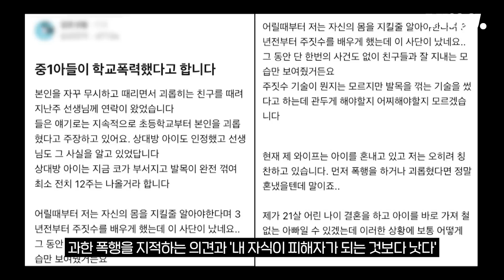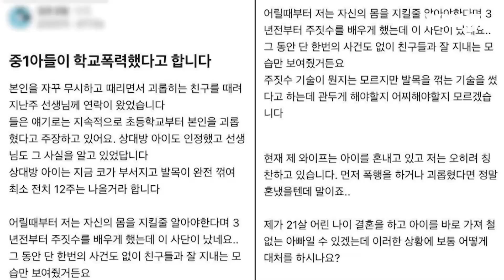친구 때려 전치 12주 만든 중1 아들 칭찬한다는 아빠 / 비머pick / 비디오머그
최근 온라인 커뮤니티에 올라온 사연을 두고 누리꾼들의 갑론을박이 이어지고 있습니다.

내용은 이렇습니다.

중학교 1학년인 아들이 친구를 때렸다고 합니다.

이번 일로 그 친구는 코뼈가 부서지고 발목이 완전히 꺾여서 최소 전치 12주의 진단이 예상되는 상황.

그런데 아빠는 아들을 칭찬하고 있다네요? 그 이유가 뭔가 했더니, 아이가 먼저 폭행하거나 괴롭힌 게 아니라는 겁니다.

아들에게 왜 때렸다고 했더니 이 친구가 본인을 자꾸 무시하고 때리면서 괴롭혔기 때문이라고요.

심지어 이 친구가 초등학교 때부터 지속적으로 아들을 괴롭혀왔다는 게 글쓴이의 주장입니다.

누리꾼들은 '그러다 사람 잡겠다', '원인을 제공했더라도 정도라는 게 있다'는 등 과한 폭행을 지적하는 의견과 '내 자식이 피해자가 되는 것보다 낫다', '이유 없는 폭력을 상대로 이상적인 해결책은 먹히지 않는다' 등 옹호하는 의견이 맞서고 있습니다.

( 구성 : 김도균, 편집 : 장희정, 제작 : D콘텐츠기획부 )